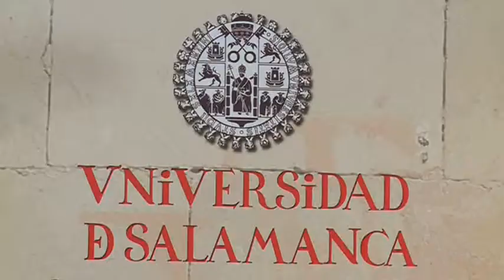R.P. EN USAL DE LA SOCIACION DE MUJERES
Una producción de Ana Isabel Núñez Collantes, técnicos en Imagen Santya GarCalvo, Guillermo Cameo y Francisco Cañizal Tello para la 8TVCyLSalamanca y